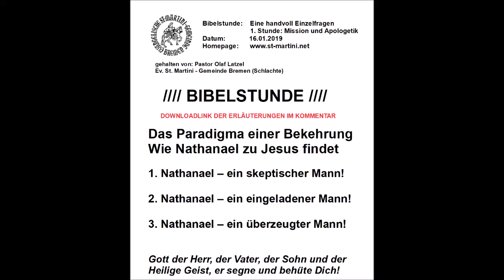BIbelstunde vom 16.01.2019 - Eine handvoll Einzelfragen / 1 Stunde: Mission und Apologetik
Bibelstunde: Eine handvoll Einzelfragen / 1 Stunde: Mission und Apologetik

- Das Paradigma einer Bekehrung - Wie Nathanael zu Jesus findet -

1. Nathanael - ein skeptischer Mann!
2. Nathanael - ein eingeladener Mann!
3. Nathanael - ein überzeugter Mann!